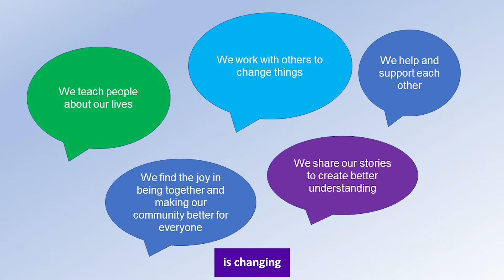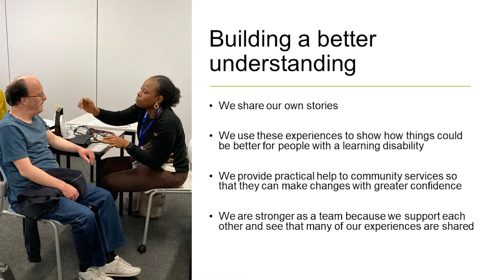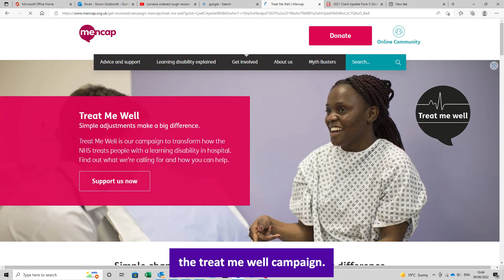Respect In Bexley